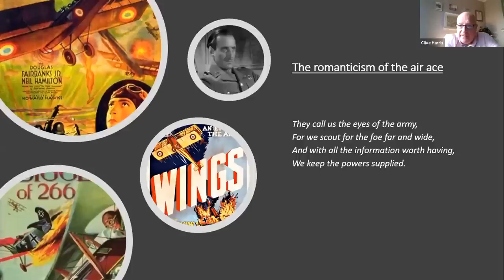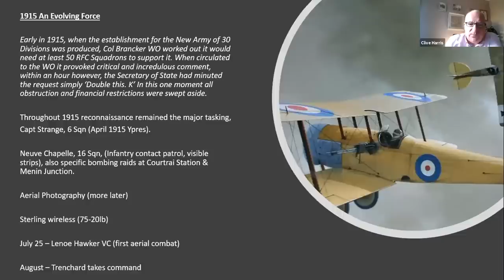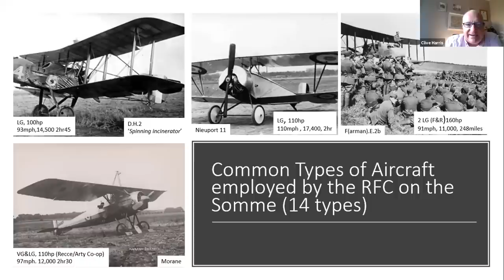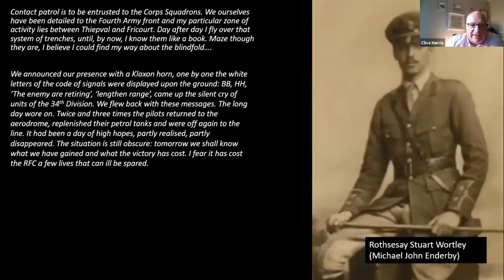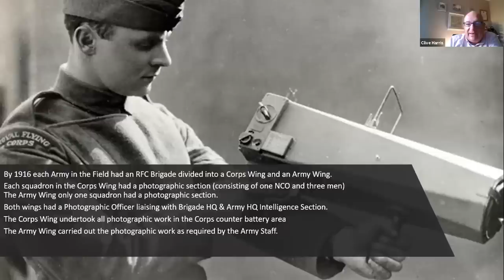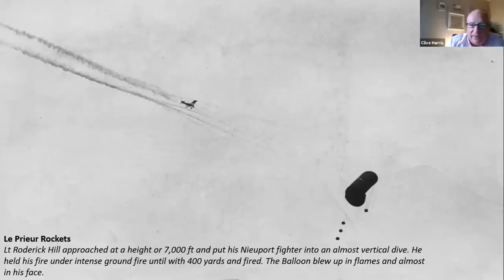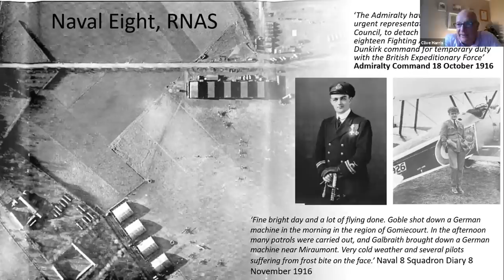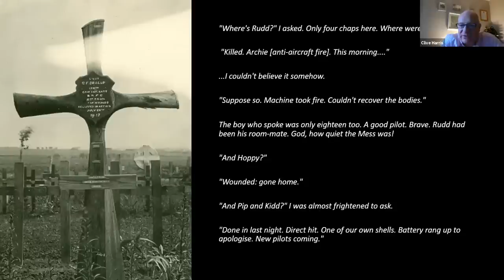'Wings Over the Somme' | Clive Harris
The Battle Of the Somme, seen through the eyes of those British Airman flying above it, offers a fascinating glimpse of the potential, and relevance, of air power over the Western Front. Whilst many accounts focus on the fighter squadrons, described by Lloyd George as ‘the cavalry of the clouds’, it was the utility roles of the Royal Flying Corps and Royal Naval Air Service in intelligence gathering and artillery co-operation that show the true worth of Britain’s flying services throughout the battle.

In this presentation, which was delivered to a live, on-line audience, Clive Harris will use contemporary accounts and more recent academic study, to discuss the integral role the flying services played in the battle. This will look at its early adaption and rapid expansion through to its maintaining of offensive operations over German airspace. He will explain how this was a costly policy but was deemed a necessity to allow the vital work of aerial observation to continue with reduced interference.

Whilst air-and integration was not fully achieved between July and November 1916, the Battle of the Somme did provide a significant stepping stone to such capability that proved so successful in the final year of the war.